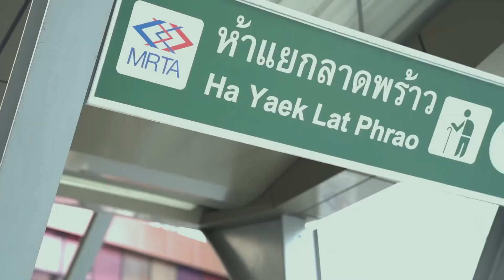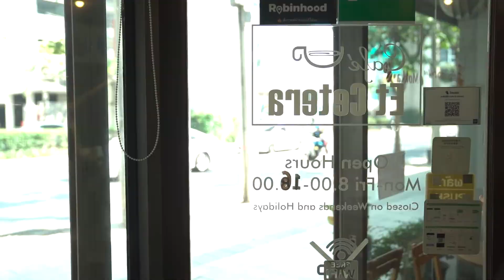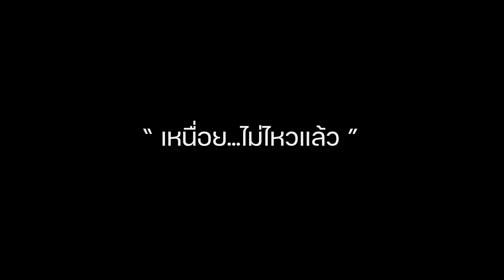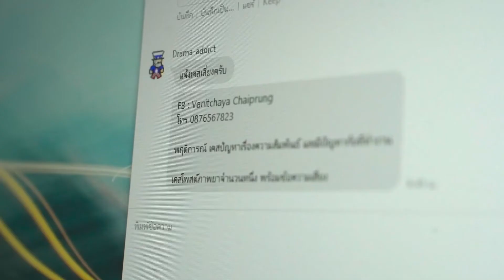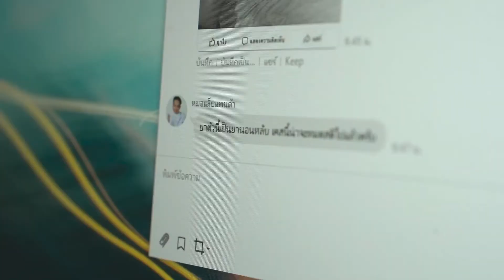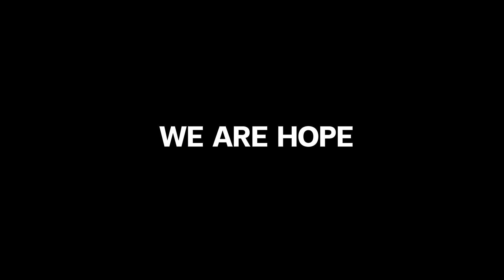HOPE Task Force : ทีมปฏิบัติการพิเศษป้องกันการฆ่าตัวตาย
ในทุกๆ 40 วินาที จะมีคนฆ่าตัวตายหนึ่งคน
510 วันที่ผ่านมา 'ทีมปฏิบัติการพิเศษป้องกันการฆ่าตัวตาย' HOPE Task Force
ได้ช่วยยับยั้งคนฆ่าตัวตายได้ถึง 308 คน
ไม่ใช่แค่พวกเราที่ทำได้...แต่ทุกคนทำได้
"เราอาจจะเป็น..ความหวัง...ของใครสักคนได้ ในวันที่เขาอ่อนแอ